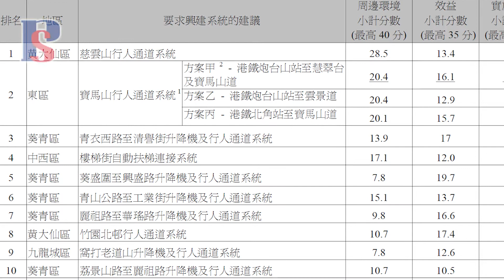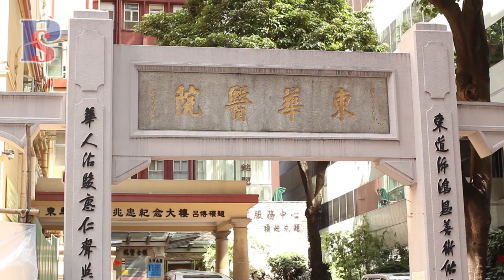【專題：磅巷去留〈下〉】保留社區面貌 救救磅巷有辦法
一條樓梯，對一般人來說都只是供行人上落的通道，但有否想過，樓梯也可具文化及歷史價值，相信上環半山的「磅巷」便是其中之一。不幸的是，都市化的洪流正向磅巷伸延，逐步侵蝕它獨有歷史建築以及文化氣息。